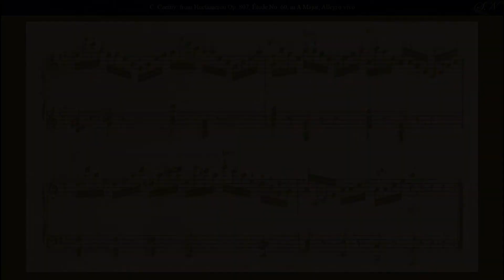Carl Czerny: Étude Op.807 No. 60 in A Major, from HECTAMERON, 100 Études for Piano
From
HECTAMERON, 100 Études Op. 807 for Piano
Étude Op.807 No. 60 in A Major, Allegro